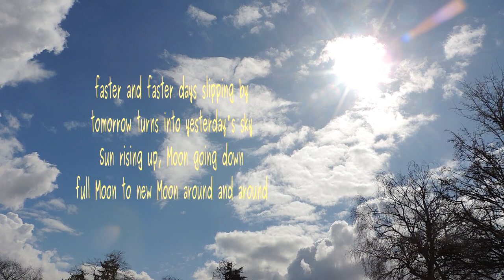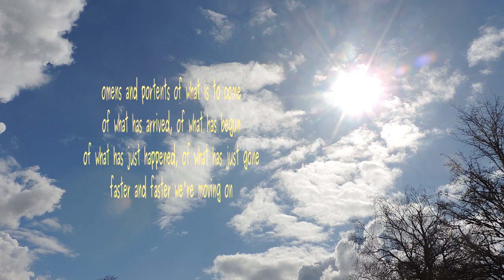Yesterday's Sky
Poe by Lawrence Hearn from BCPOETRY.CA